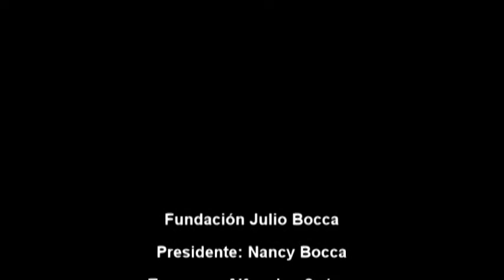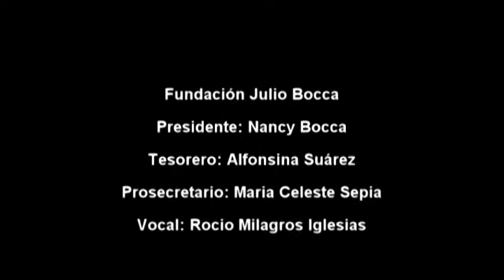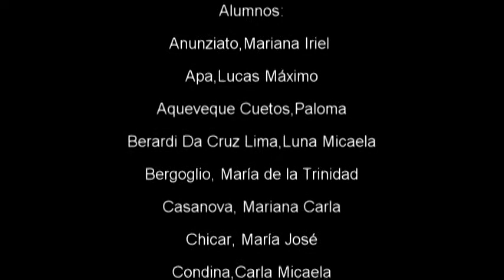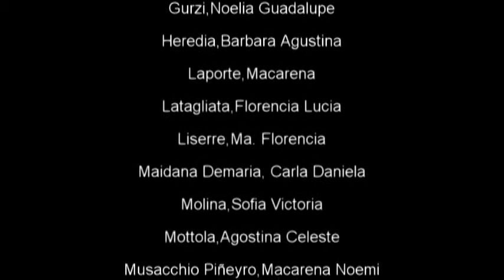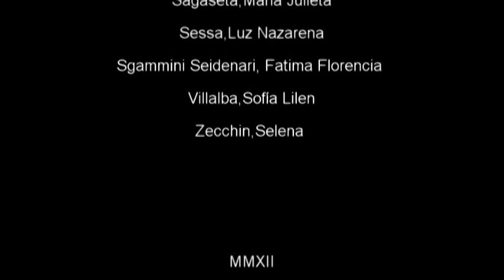Muestra Adolescentes Avanzados Capital Federal de Fundación Julio Bocca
Muestra Adolescentes Avanzados de Fundación Julio Bocca en el Teatro Maipo, Argentina